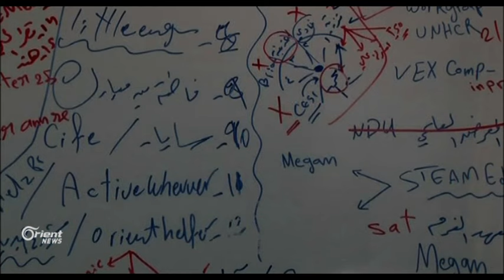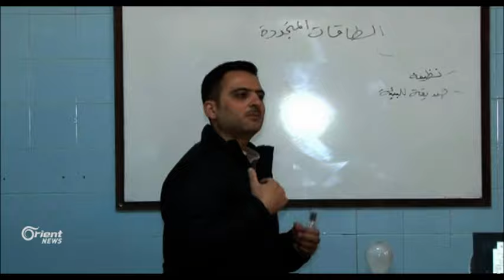طلاب سوريون في لبنان ينجحون في توليد الكهرباء في مختبر علمي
في لبنان يثبت اللاجئون السوريون مرة أخرى أنهم قادرون على الإبداع والتميز رغم قسوة الظروف، حيث استطاع عدد من الطلاب السوريين بوسائل متواضعة استغلال مختبر علمي في توليد الطاقة وتحويل حرارة الشمس إلى كهرباء .

مايا هاشم/ مراسلة أورينت نيوز -  لبنان